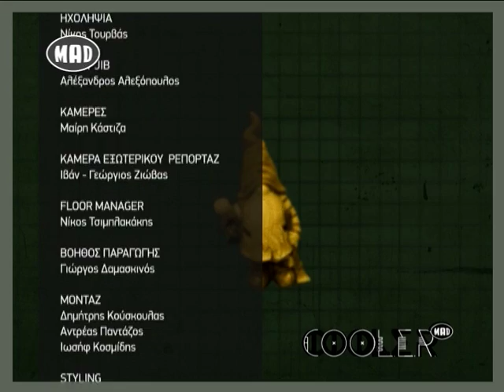Η μόδα των "χίπστερ"! (Cool.E.R. 8/10/125)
H μόδα των "χίπστερ"! Πώς σου φαίνεται; Σου αρέσει; Γνωρίζεις τι είναι οι "χίπστερς";